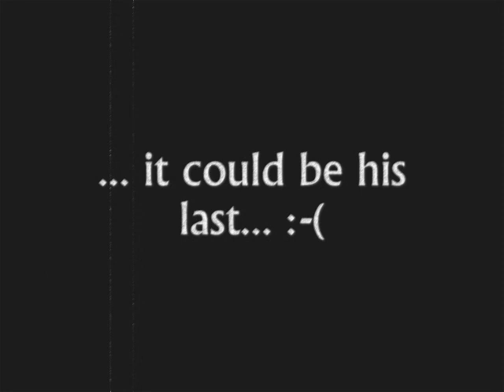Ford Granada Baujahr 1984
Mein Granni (Promo Video für ein Filmauto)